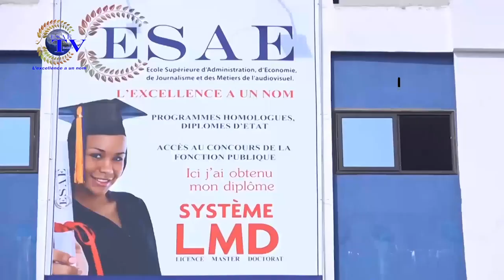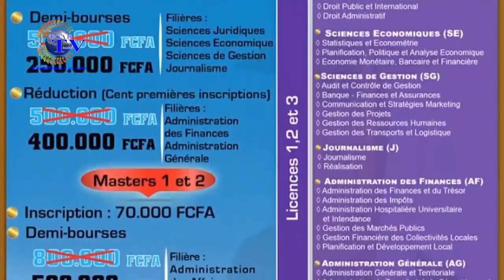INFO HEBDO DU 26 DÉCEMBRE 2020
Vous suivez sur *ESAE TV* votre émission d'analyse des actualités de la semaine *''INFO HEBDO'' de ce SAMEDI  26 DECEMBRE  2020*

🌍🇧🇯  *Distel AMOUSSOU (Analyste Politique / Consultant Média Communication /  PDG-ADLSS); Arimi CHOUBADE (Journaliste/Analyste Politique)

🌍🇧🇯  *ANIME PAR : Abdel Khader ACHIROU*